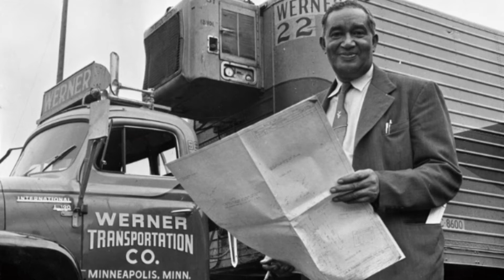Wednesday Recap - Frederick McKinley Jones - Co-Founder of Thermo King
American inventor
Frederick Jones
May 17th 1893-Feb 21 1961
Entrepreneur and Co-Founder of Thermal King
Over 40 inventions
Patent# 2926005 - Date 2/23/1960
One of the inventions is the thermostat and temperature control

Here's a link to the 1755 MILITIA ACT...check it out!